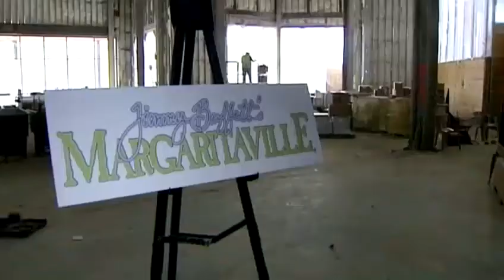Casino 75 percent complete, owners say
Reporters got a look at the construction of Cincinnati's first casino.